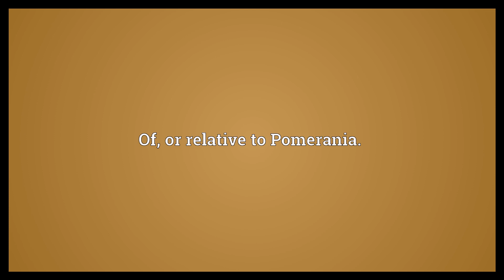Pomeranian Meaning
Video shows what Pomeranian means. Of, or relative to Pomerania..  Pomeranian Meaning. How to pronounce, definition audio dictionary. How to say Pomeranian. Powered by MaryTTS, Wiktionary